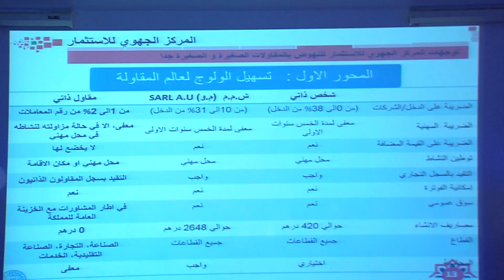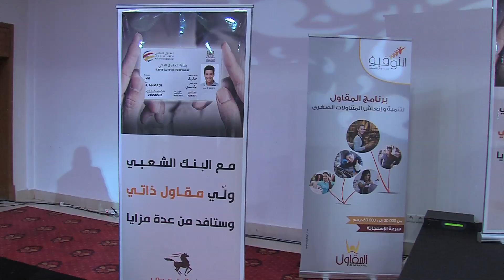Ouverture à Marrakech du 1er Forum régional de la Micro-entreprise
Organisée par le Groupe Banque Populaire, en tant qu’opérateur économique majeur et grâce à l’expertise de ses filiales et fondations, cette rencontre de l’entrepreneuriat local se veut un espace de sensibilisation, d’échanges et de débats autour de l’importance du secteur formel et de ses divers avantages tant sur le plan financier que fiscal, juridique et administratif.